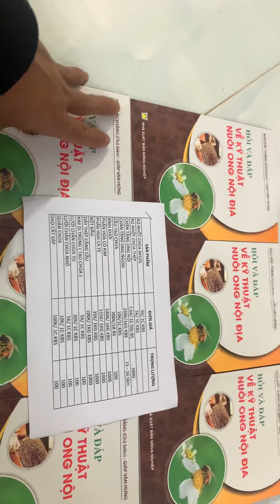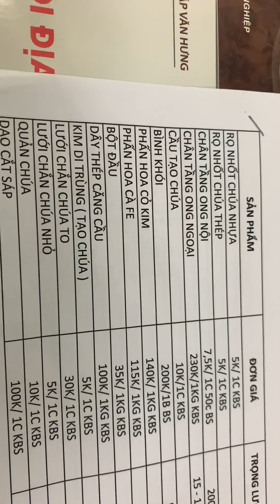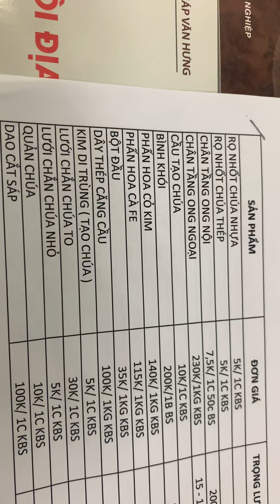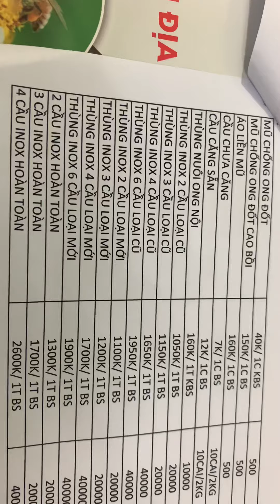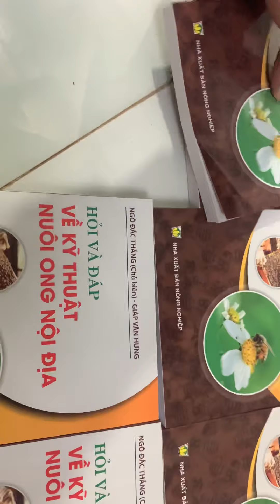Dụng cụ nuôi ong giá rẻ . 5 k , 10 k , 15 k các bác mua lh 0971 372 122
Bên em chuyên bán thùng ong - cầu ong - dụng cụ nuôi ong .